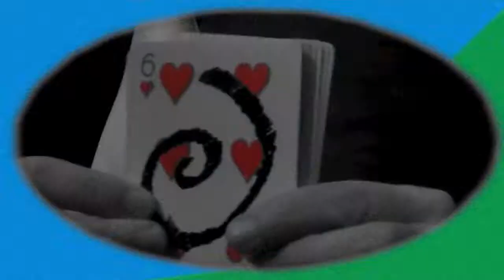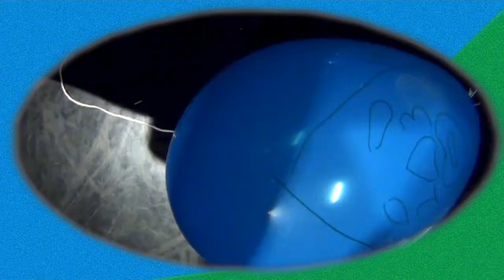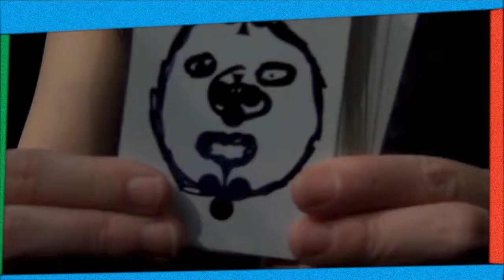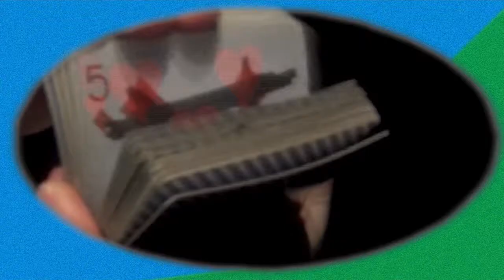Points In Frame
Avant Garde Experimental film based around the points of frame,
inspired by 1930s montage and Philippe Decoufle it is structured using the Fibonacci Sequence E.G. 2 sec clip, 4 second clip, 8 sec clip and so on.